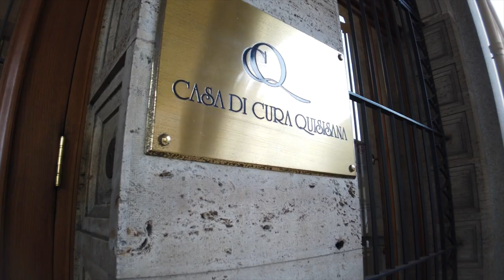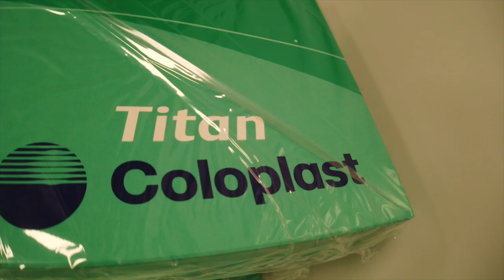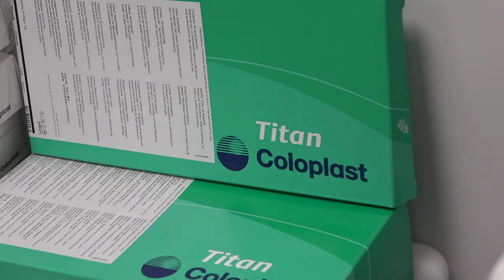Dentro la sala operatoria Impianto Protesi Peniena Idraulica Tricomponente